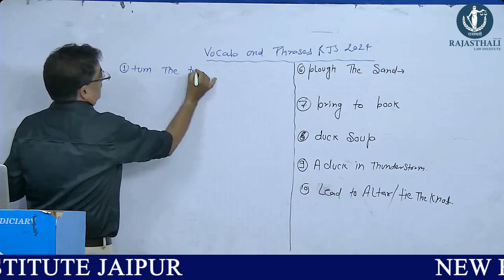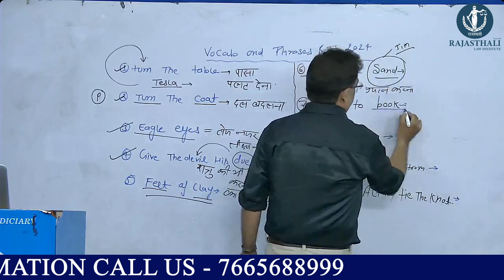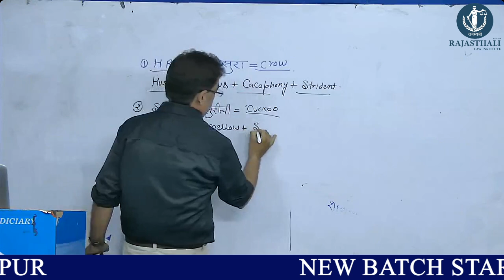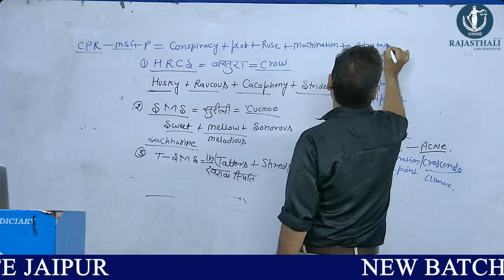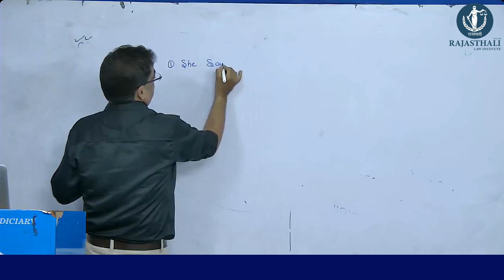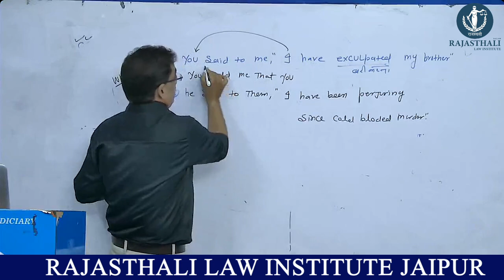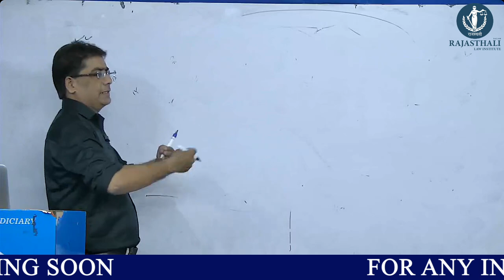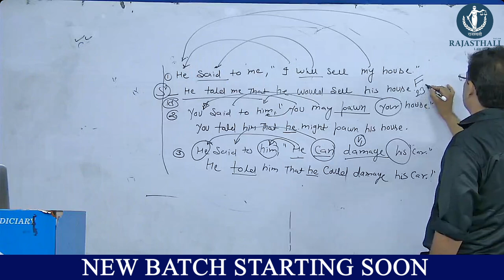Vocab and Phrases By Adv. Pankaj Joshi Sir | Rajasthali Law Institute Jaipur